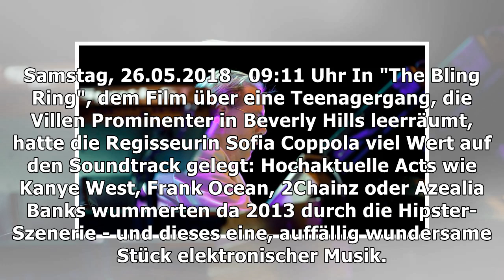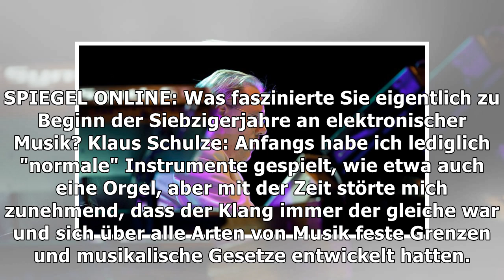Elektronik-Pionier Klaus Schulze: "Geigen wachsen nicht auf Bäumen!"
Samstag, 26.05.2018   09:11 Uhr In "The Bling Ring", dem Film über eine Teenagergang, die Villen Prominenter in Beverly Hills leerräumt, hatte die Reg...